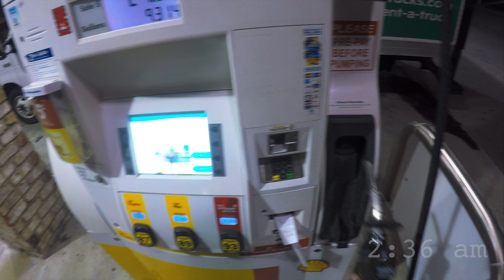Florida part 1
Gear:
GoPro Hero 5 with RØDE VideoMicro Mic